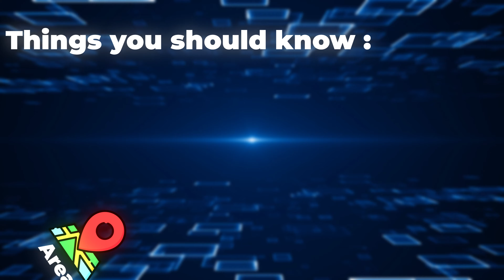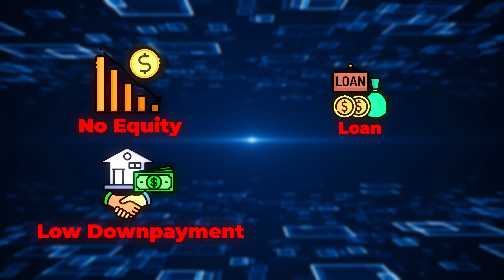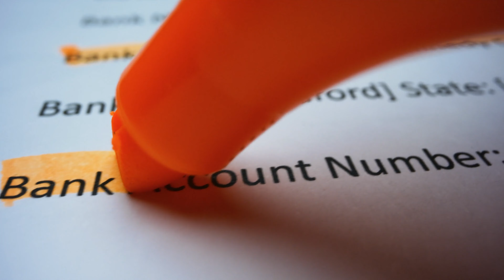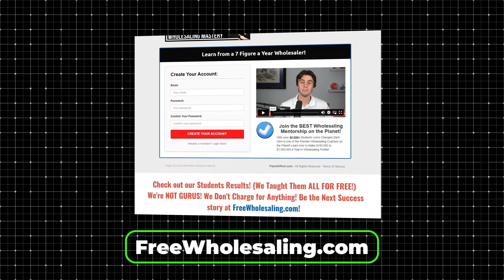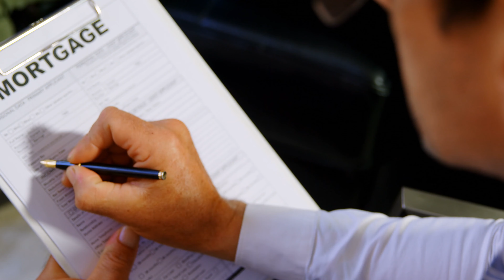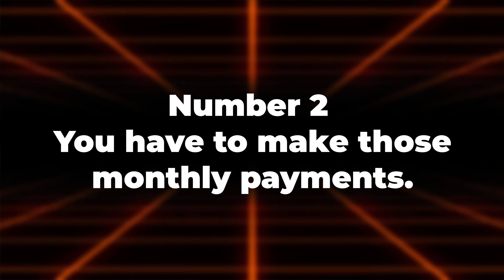How To Get Your FIRST Subject To Deal for Beginners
In todays video I share how you can close your first subject to deal as a beginner in creative finance so you can identify real estate deals that are amazing for subject to!

⬆️ *Get notified whenever Rick Ginn goes live or posts! ⬆️